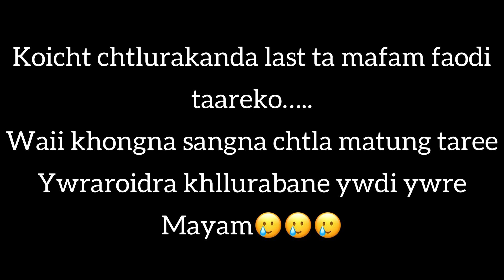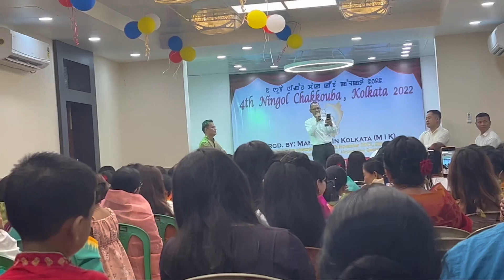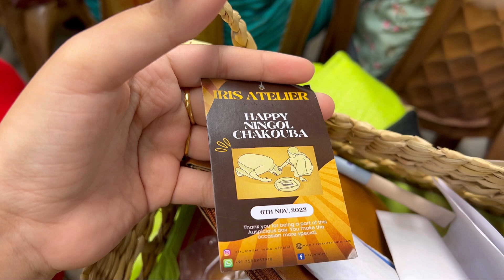Ningol Chakkouba In Kolkata (MIK)//Rohan Philemsu lakaa…